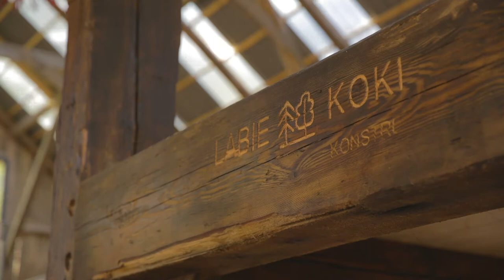KONSTRUĒ - LABIE KOKI